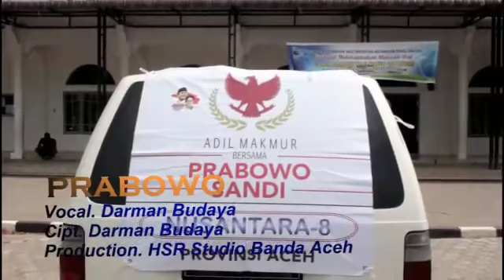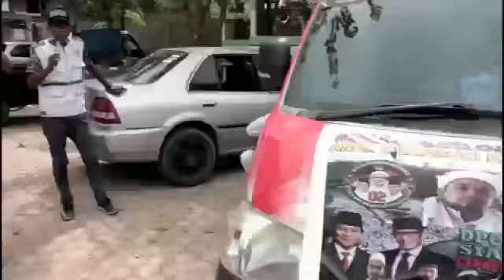Prabowo Presiden Kita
Lagu ini diciptakan oleh seorang seniman, Banda Aceh, dan sudah mendapatkan izin untuk diposting diakun Youtube HSR.